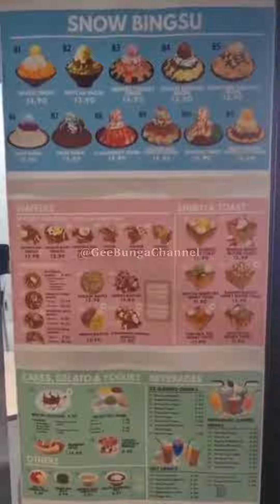SNOW ANGLES SINGAPORE🇸🇬@Geebunga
Craving for something cold for hot weather in singapore? Come to Bukit Batok West Le’quest !!!

Directions: from bukit batok interchange take Bus 944 and stop at blk 438A(5 stop after bus interchange) and you’ll see le’quest mall on the opposite site of the bus stop!

Once you got out from the bus walk to the left and you will see the traffic light, afterwards you just have to walk straight and you will see the store!😆😆

If you have any questions to ask do write it down on the comments section thank youu!